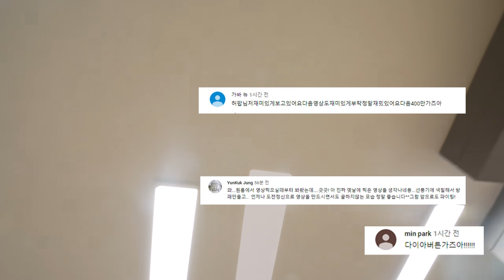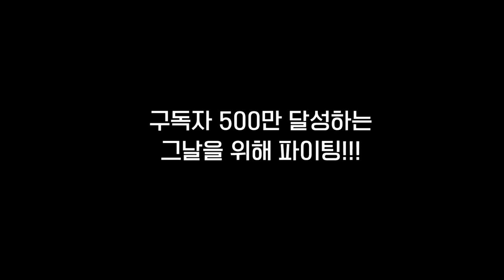눈 뜨고도 못피한다는 복싱탭볼100개 피하고 펀치날려보았습니다! - 허팝 (100 boxing tap ball)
구독자300만 돌파 감사합니다. 복싱탭볼 다같이 한 번 해볼까요. 겨울에 춥지면 몸을 조금씩 움직여봅시다. 펀치 펀치! 그럼 100개 나눔은 댓글로 ㄱㄱㄱ  구독자500만 월드클라스 가봅시다! 허팝파워!